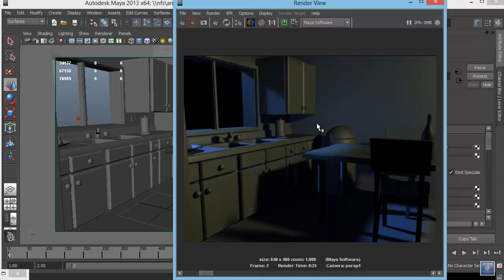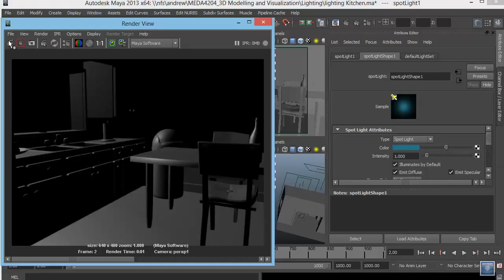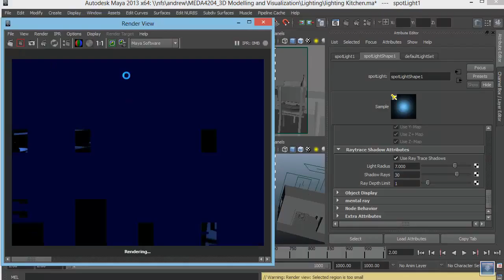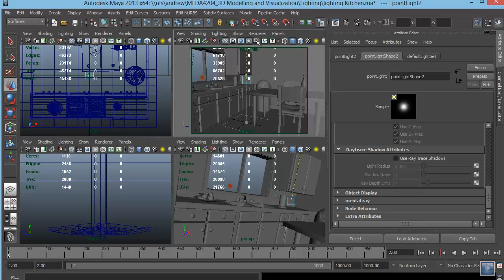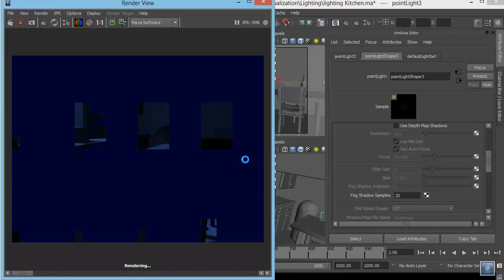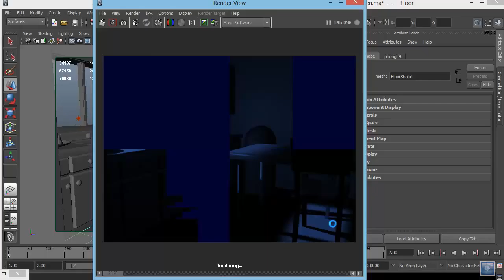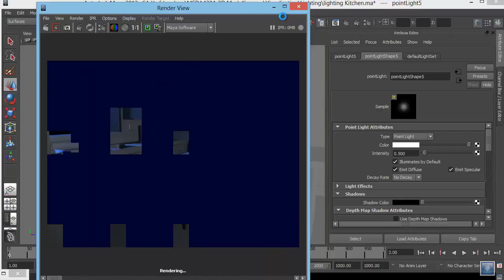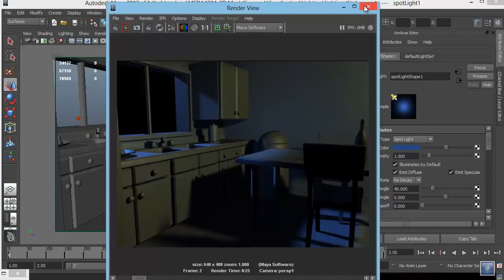Maya Tutorial 12 : Lighting Interior Kitchen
Maya tutorial on Interior Kitchen Lighting